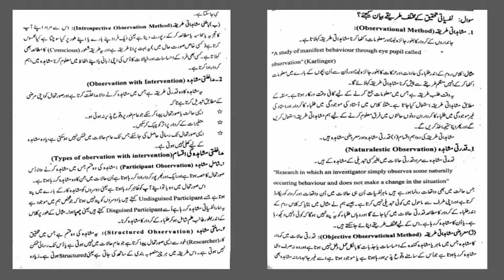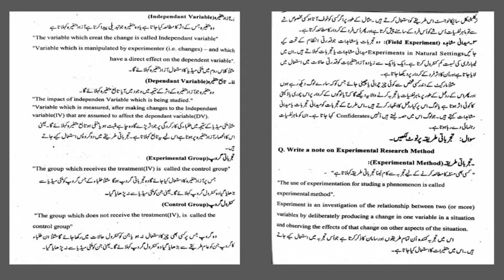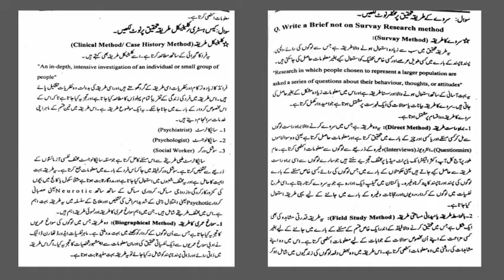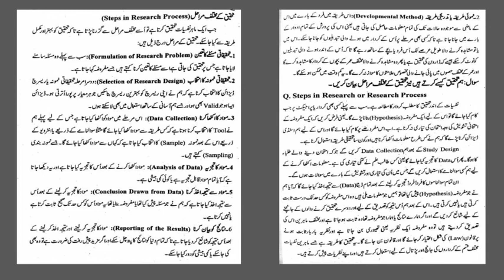Research Methods in Psychology/Education(Urdu Contents)